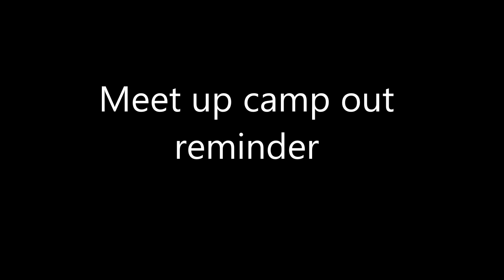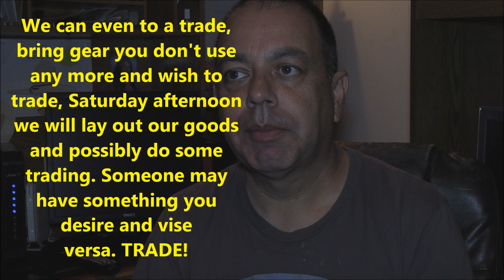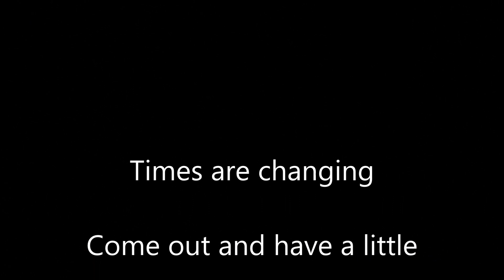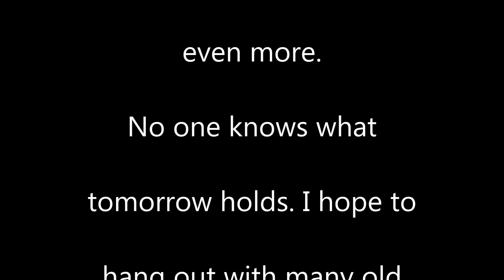Meet up, camp out reminder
Come join us for a camp out, hiking, cook off, eat, drink and be merry, sort of weekend. We will be at Crystal Lake camp grounds, located at the northern end of hwy 39. Exit the 210 freeway at Azusa, drive north the entire way. Right before the road ends at a gate, you will see a sign to turn right and 2 miles up, you arrive at the camp grounds. They are drive up camp grounds. 50 of them and each one holds at least 2 cars, multiple tents and are really nice. Restrooms and water on site. Bring your own food, drink, tent, sleeping pads, sleeping bags, etc. There is the cafe right there for snacks and things. multiple trails and places to hike to. Awesome views and we can arrange a few group hikes etc. There is a lake but it is low and the fishing a bit iffy. Fishing licence required. I am not sure if fires will be allowed you may want to call the forestry or the Crystal lake cafe to check a week or two prior.

We can do a gift exchange too if some of you are interested? Just buy something between $10 and $20 and wrap it. We can put it in a bag with numbers and all participating draw a number, sort of thing.
 I will get there Friday with a few friends and will grab some spots near the center of the camp grounds. I will leave our camp site number with Adam in the cafe. If you can't find is, ask him or if the cafe is closed, the site number will be on posted on the cafe front door.